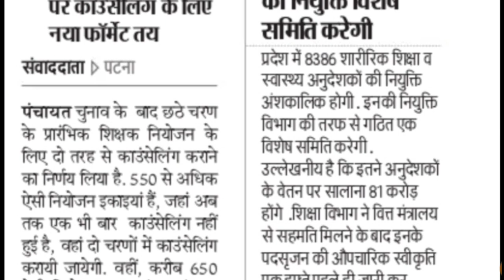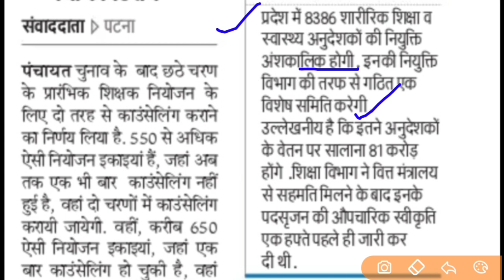94k शिक्षक बहाली लेटेस्ट अपडेट :550 नियोजन इकाईयों में दो चरणों व शेष में सिर्फ एक चरण में काउंसलिंग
94k बिहार शिक्षक बहाली अपडेट : 550 नियोजन इकाईयों में दो चरणों व शेष में सिर्फ एक चरण में काउंसलिंग